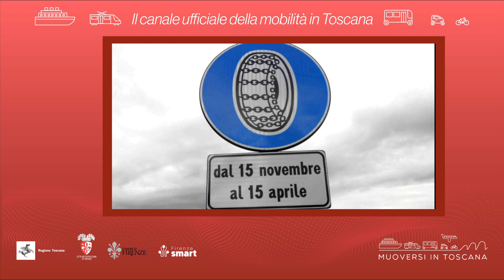Muoversi in Toscana - Edizione delle 14 del 10 febbraio 2023